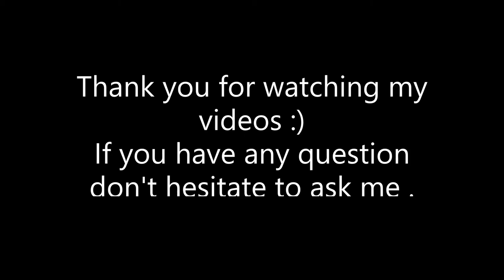Chicken Tikka Masala | The Easiest Tikka Masala Ever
INGREDIENTS:

3 chicken thighs
2 medium onions
1 medium courgette
1 red bell pepper
pinch of salt
Tikka masala sauce

The SPICE Mix
fenugreek for savoury aroma
black and green cardamom for freshness
clove for pungent sweetness
cassia
whole dried red chilli

Can be served with rice or flatbread  :)

You find me on my Facebook or Instagram too.